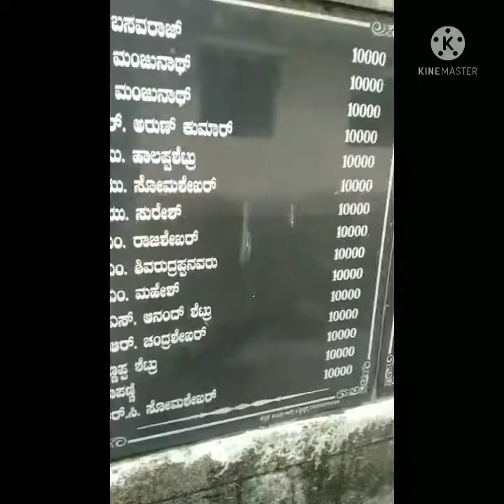ನಮ್ಮ ಮಲೆನಾಡಿನ/( ಕಾಫಿ ನಾಡುಚಿಕ್ಕಮಗಳೂರು) ವೈಭವ/kannada vlog/